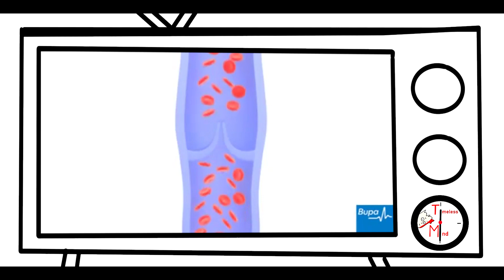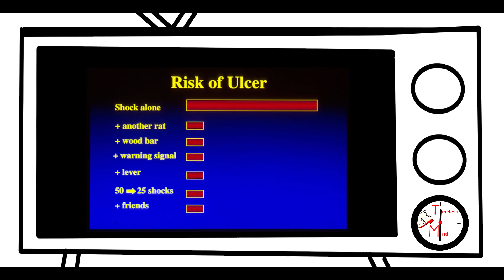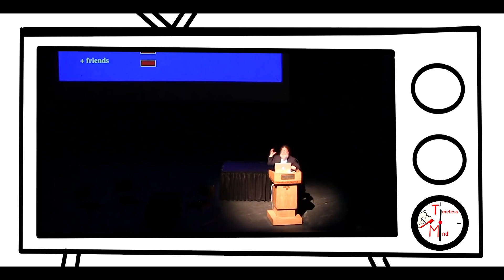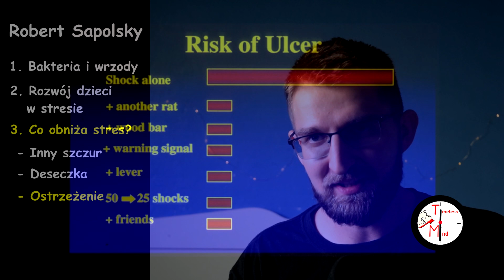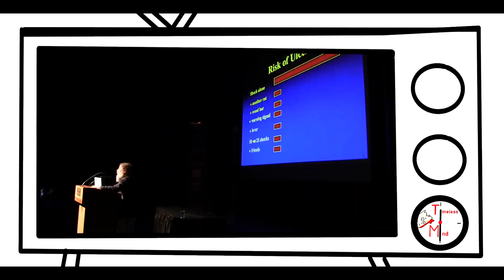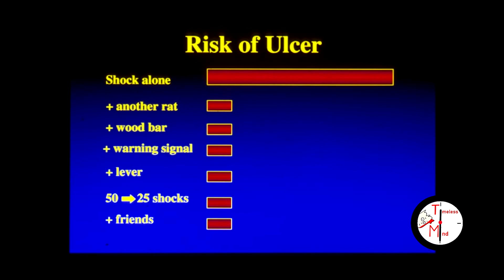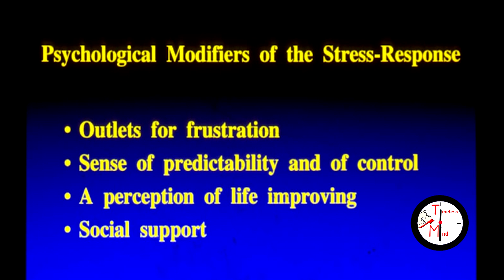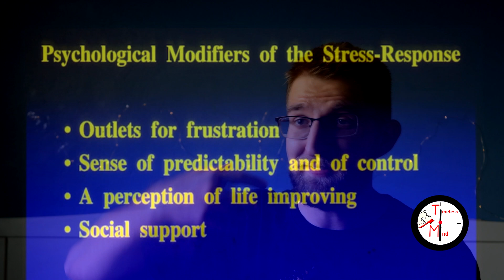Neurobiolog Robert Sapolsky - Jak UMRZESZ? (statystycznie :D)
Polecam włączyć angielskie napisy :)
Część druga trylogii o Robercie Sapolskym.
Dlaczego zebry nie mają wrzodów?

Robert Morris Sapolsky is an American neuroendocrinology researcher and author. He is currently a professor of biology, and professor of neurology and neurological sciences and, by courtesy, neurosurgery, at Stanford University.